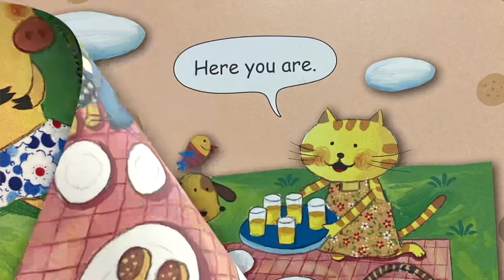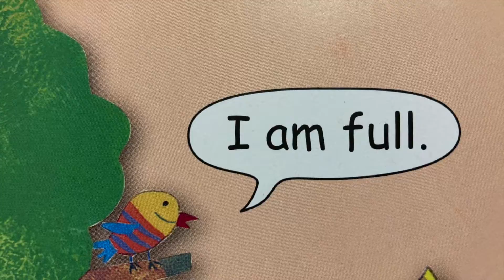A Nice Day